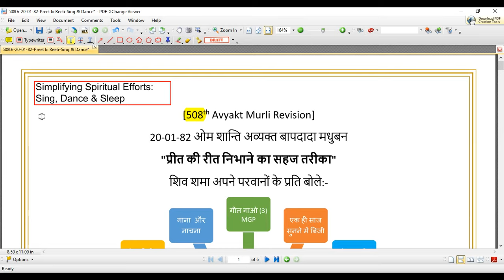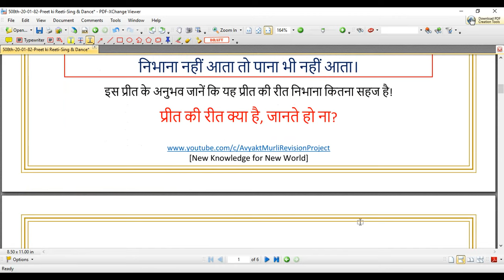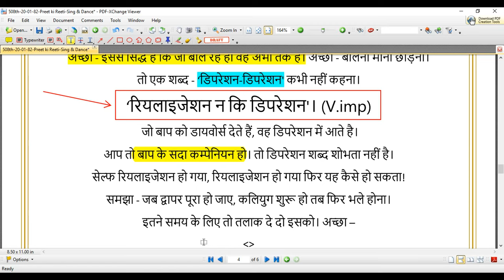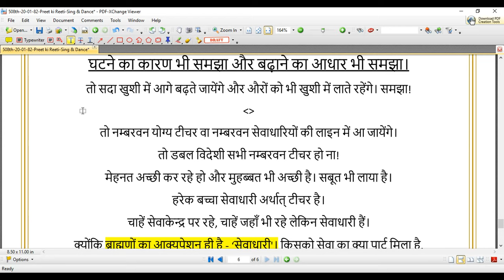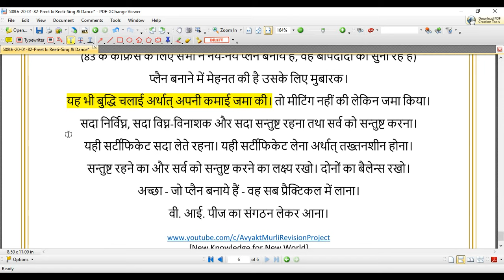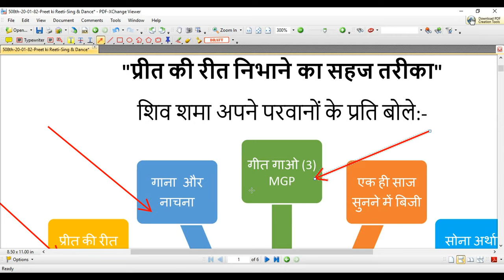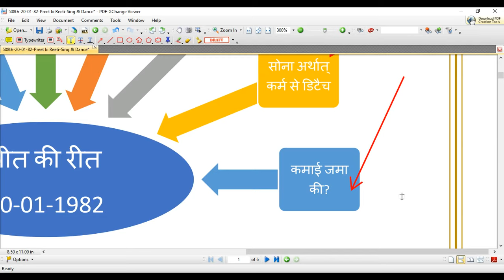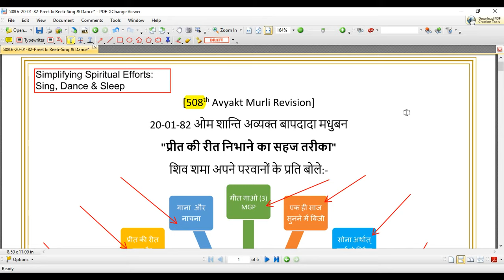[508th Avyakt Murli] - प्रीत की रीत निभाने का सहज तरीका : ‘गीत गाना और नाचना' (20-01-1982)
जिन्होंने जाना उन्होंने प्रीत निभाया और उन्होंने ही सब कुछ पाया।
प्रीत की रीति निभाना अर्थात् सब कुछ पाना।
निभाना नहीं आता तो पाना भी नहीं आता।
इस प्रीत के अनुभव जानें कि यह प्रीत की रीत निभाना कितना सहज है!